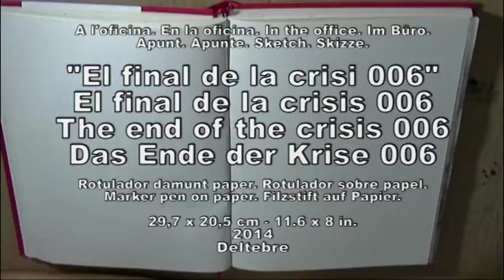Process: The end of the crisis 006. Sketch.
Sketch
The end of the crisis 006
Marker pen on paper
11.6 x 8 in.
2014
Deltebre

Apunt
El final de la crisi 006
Rotulador damunt paper
29,7 x 20,5 cm
2014
Deltebre

Apunte
El final de la crisis 006
Rotulador sobre papel
29,7 x 20,5 cm
2014
Deltebre

Skizze
Das Ende der Krise 006
Filzstift auf Papier
29,7 x 20,5 cm
2014
Deltebre